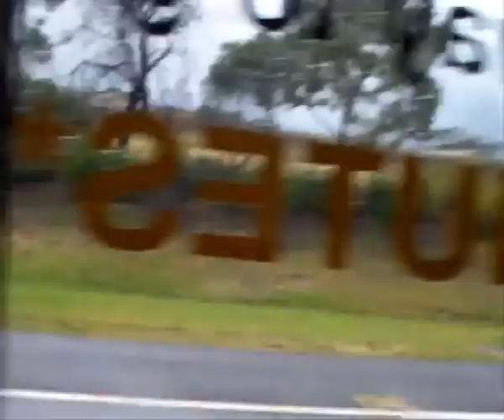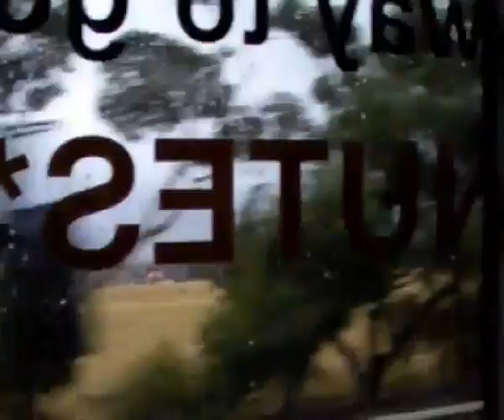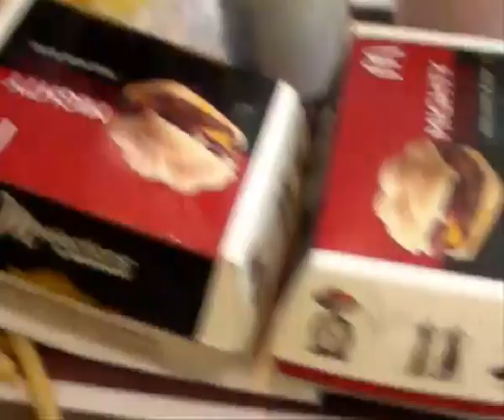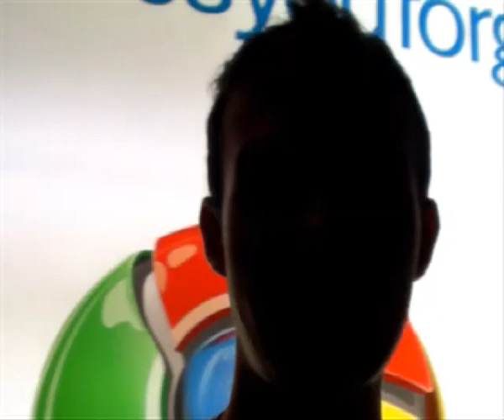Trip to Melbourne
Our trip to Melbourne.